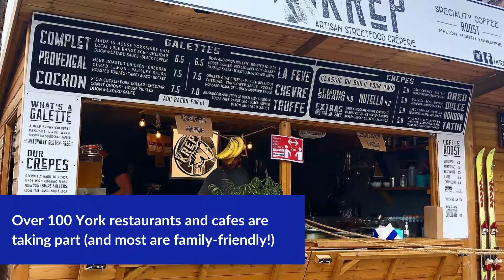Eat Out to Help Out York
Over a hundred York cafes and restaurants are taking part in the government's Eat Out to Help Out scheme. Find out more.